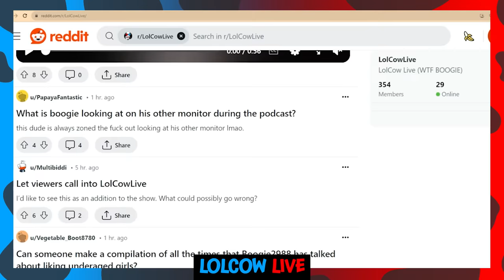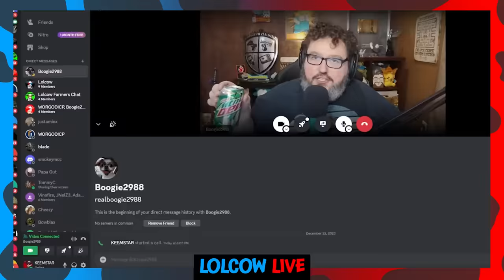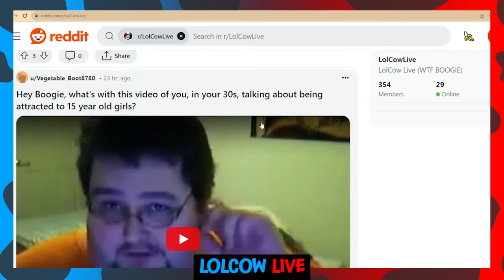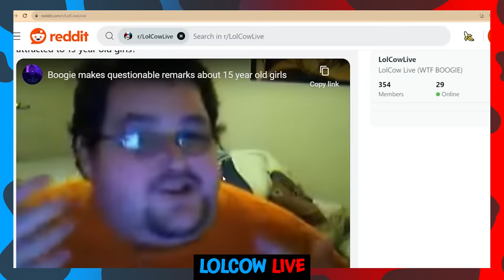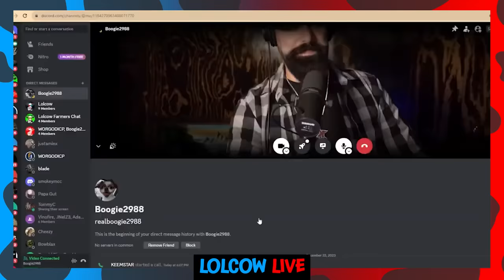Boogie2988 's Girlfriend Kidnapped!